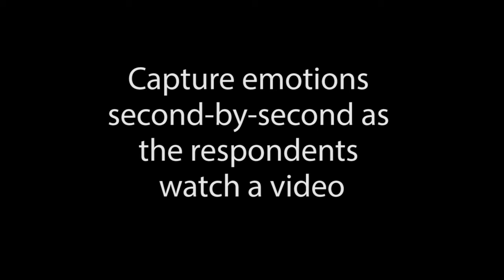ScreenJourney - editing and nonverbal analysis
We can take your interview clips from Skype, or any source, edit them and mark up the nonverbal responses.